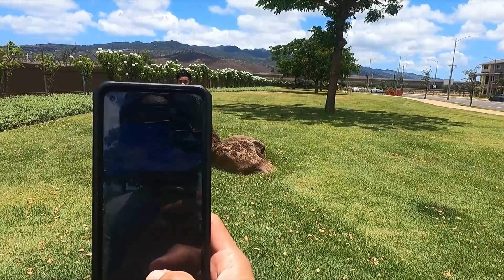Park Picnic @ Hoopili with Zippy's Plate Lunch | Hawaii, USA